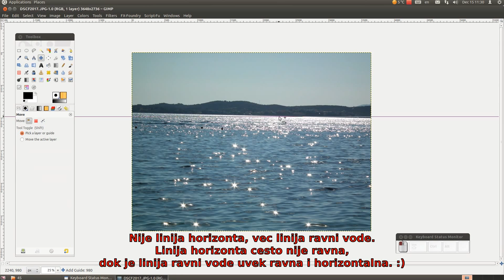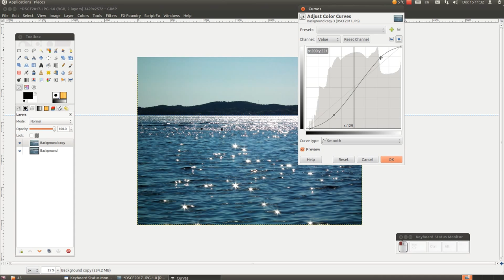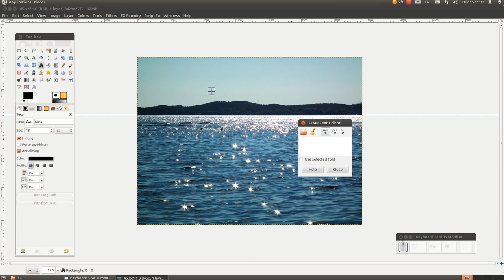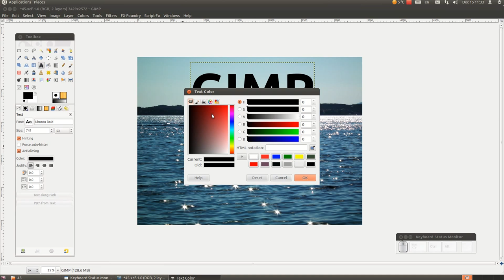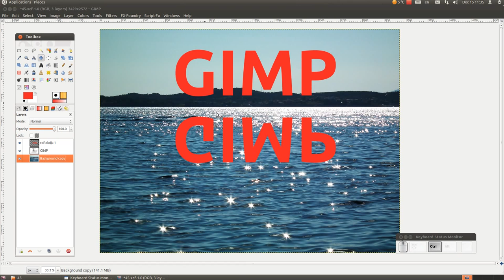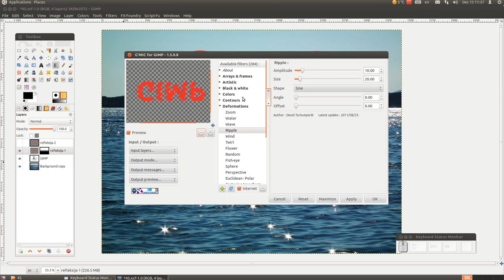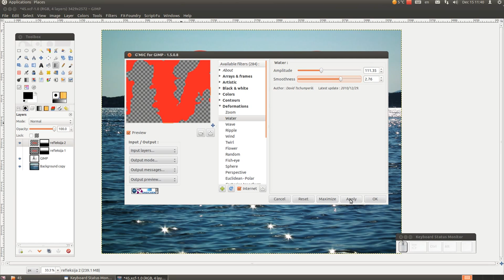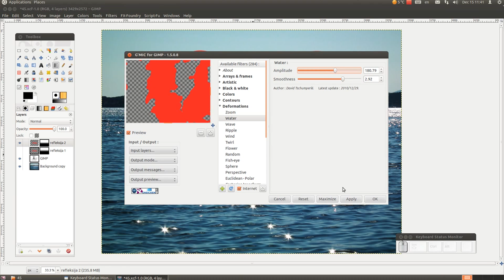Gimp tutorijal 45 - Refleksija na vodi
U prvom delu je prikazan jedan od nacina za poboljsanje fotografije, u drugom delu su prikazana dva nacina za pravljenje refleksije na vodi.